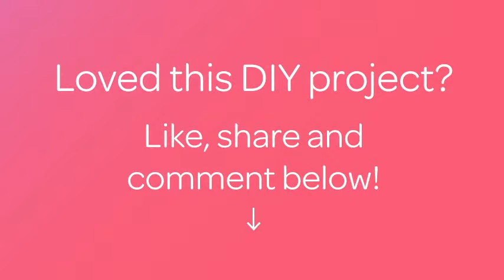How To Make A Crocheted Blue Hair Band - DIY Crafts Tutorial - Guidecentral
About this DIY project:
- Title: Make a Crocheted Blue Hair Band

Supplies:
- Yarn - blue, dark blue
- Crochet hook
- Hair Band